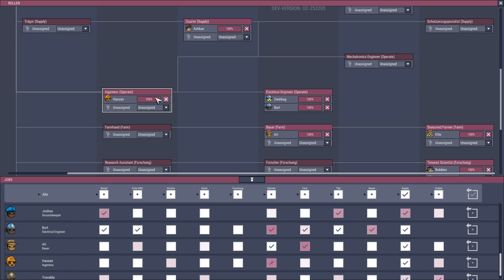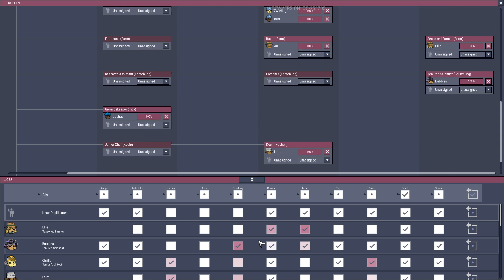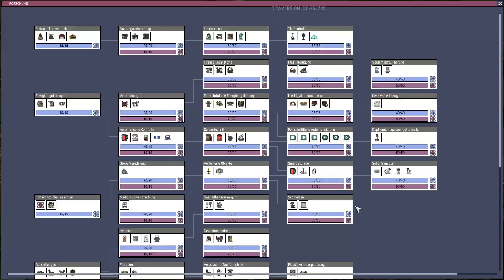Occupational Base #14 - Der perfekte Speisesaal und Zwischenfazit - Oxygen not included Deutsch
Wir testen weiter die Preview-Version vom Occupational Upgrade.
In dieser Folge zeige ich euch einen automatisierten Speisesaal der viele Vorteile mit sich bringt, wir sehen die neue Smart-Batterie im Einsatz und sparen so viele Rohstoffe. Außerdem gibt es viele weitere Änderungen, reinschauen lohnt sich.

Oxygen not included ist ein am ehesten im Bereich Surivival/Simulation anzusiedeln und der neueste Hit von Klei Entertainment. Das Game ist über Steam im Early Access verfügbar.